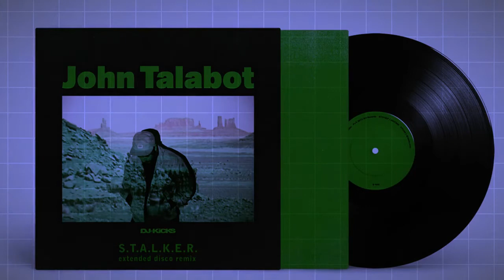John Talabot - Without You (S.T.A.L.K.E.R. extended disco remix)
Remix of the wonderfull mellow house masterpiece by John Talabot Without you. Made in Propelerhead Reason 5.0.

Tribute to my buddy Mladen Visnic AKA Deeper. ;)